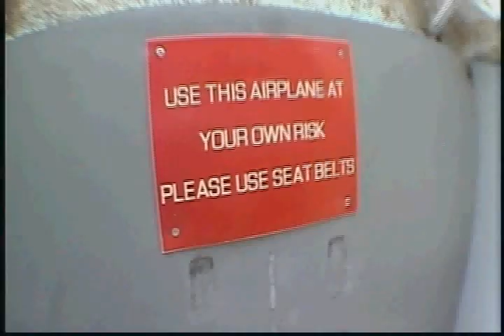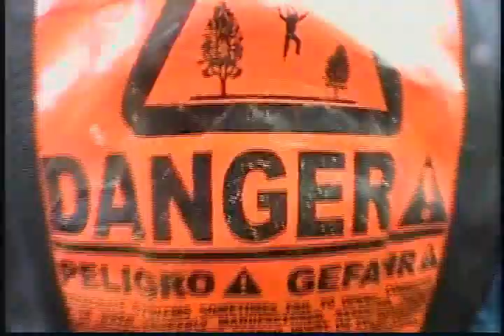Greg's Sky Dive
This is my first freefall experience which took place in San Diego, California hosted by pacific skydiving. This is an experience that is very hard to put into words, it must be done to understand the thrill. Set up your dive today and call Andy Rowell or go to their and enjoy!